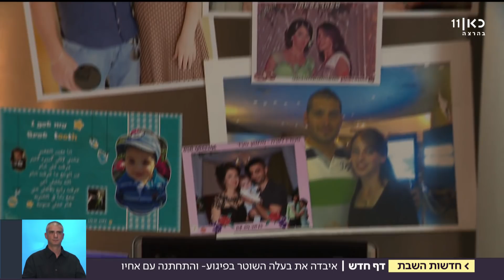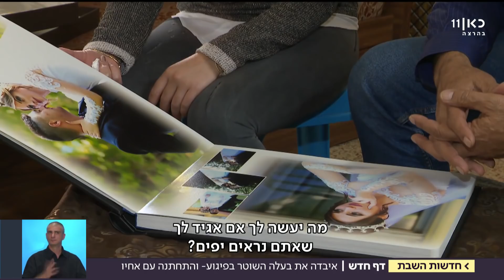ההחלטה האמיצה של אלמנת השוטר מהר נוף: להתחתן עם אחיו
רינאל סייף איבדה את בעלה השוטר בפיגוע בבית הכנסת בשכונת הר נוף שבירושלים. למרות הפצעים הטריים, היא קיבלה החלטה אמיצה: להתחתן מחדש עם גיסה, בניגוד למקובל בעדה הדרוזית. כתבתו של ריאד עלי, מתוך חדשות השבת 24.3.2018